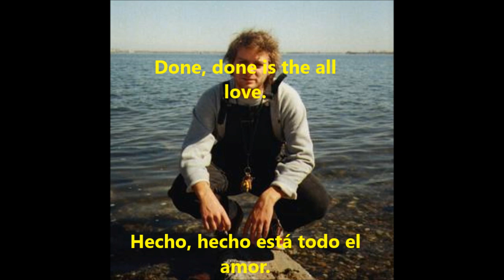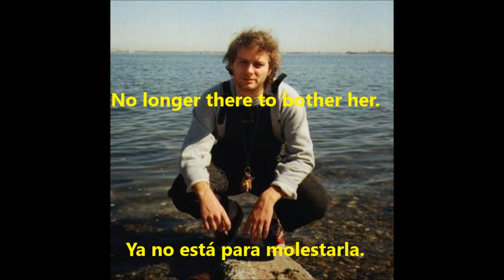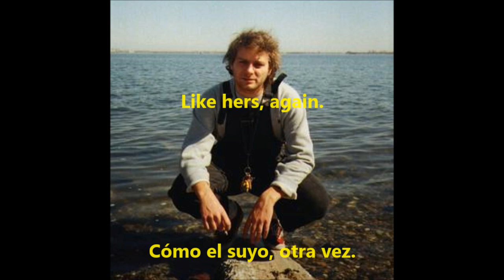Mac Demarco- A Heart Like Hers Sub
Best quality in audio.
All rights  are belong to Mac Demarco and ban.
Artist: Mac Demarco
Album: Another One
Song: A heart like hers
year:2015